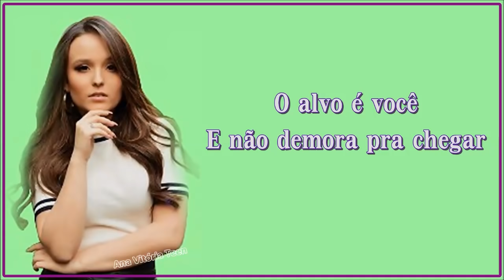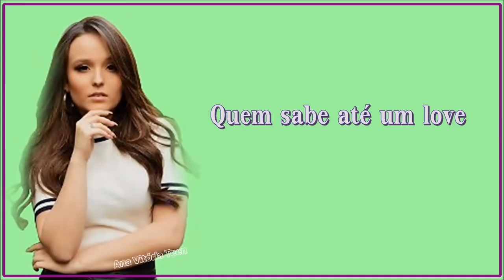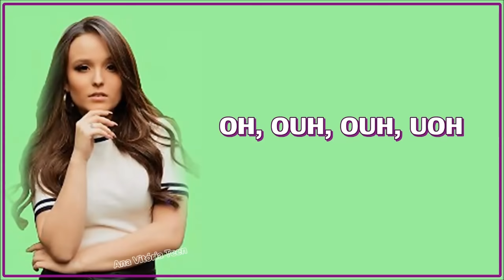Só no Ca$h (com letra) - Tema Mirela (Larissa Manoela) | As Aventuras de Poliana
Música "Só no Ca$h" cantada por Francinne e usada como música tema da personagem Mirela na novela do SBT As Aventuras de Poliana!